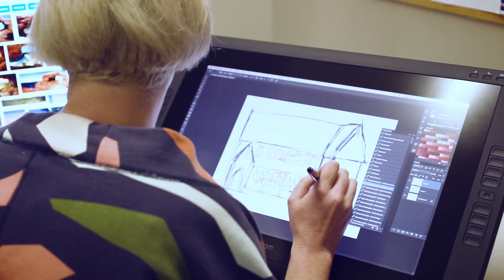The Tech Behind Vivid's Spectacular Light Shows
Every Year Sydney's most iconic buildings are lit up for Vivid. The city becomes an architectural canvas. A mesmerising urban landscape.

We created a video to explore the tech behind the magic.

Talent: The Electric Canvas
Director, Editor and Videographer: Rick Salter
Producer: Tegan Jones